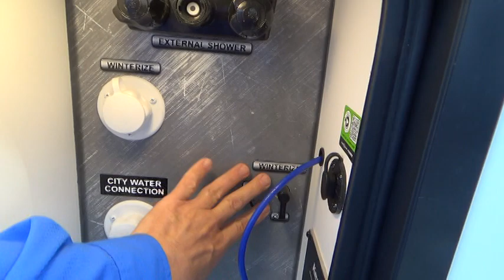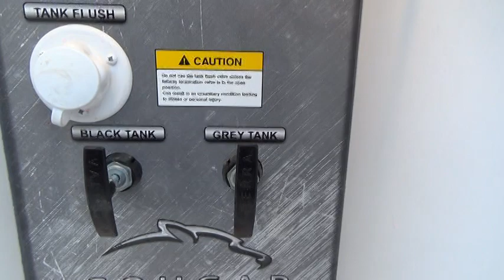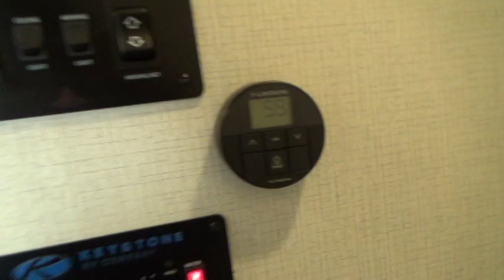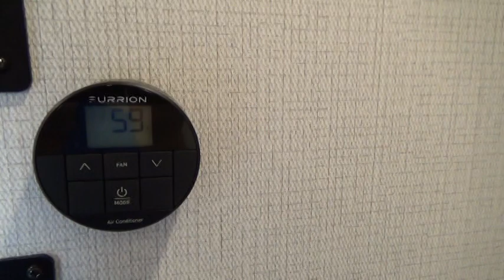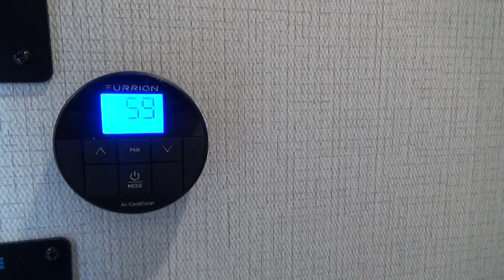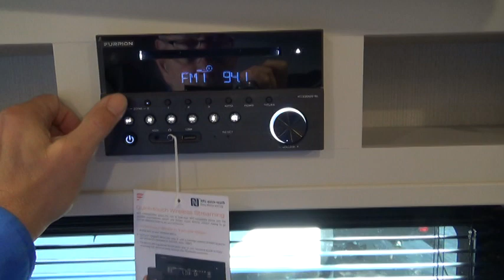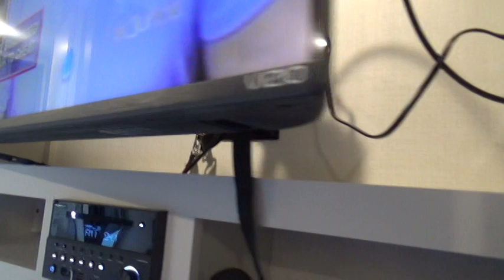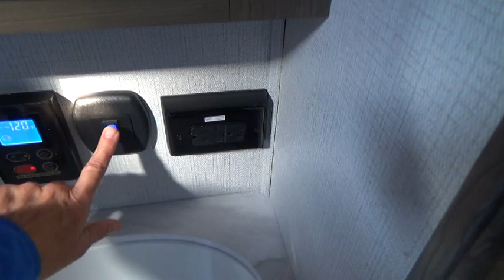Cougar 2700BH Walk Through (2023 MODEL)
The walk through on the Cougar 2700BH recreational vehicle (RV). This travel trailer is manufactured by Keystone RV.